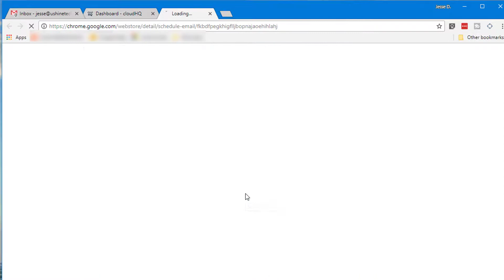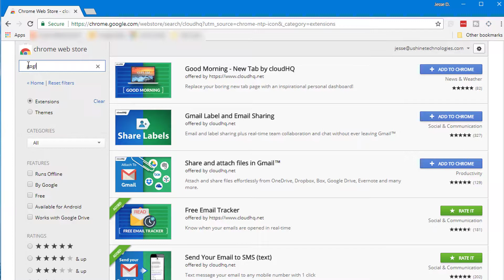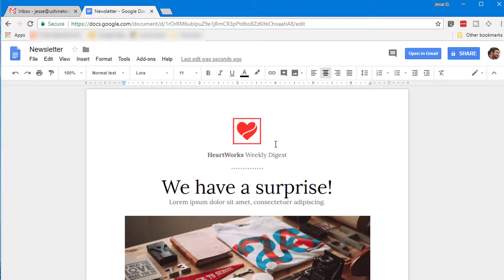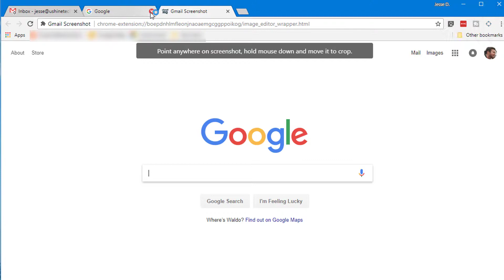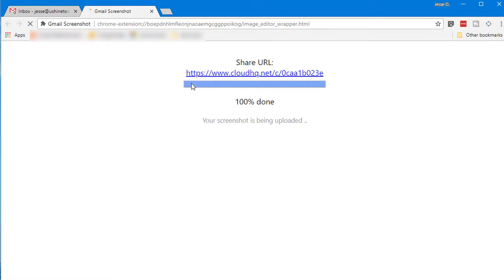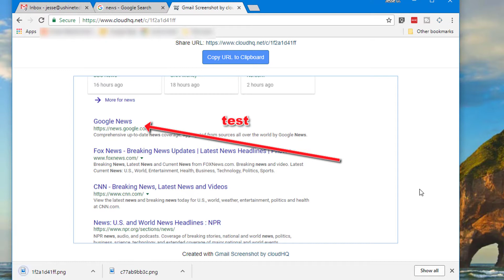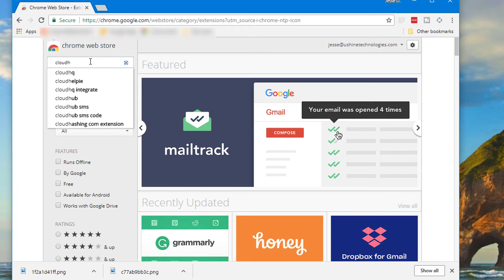How to maximize your Gmail with cloudHQ. Part two.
2 Gmail Hacks to Up Your Game. Part 2. cloudHQ meets gmail. Look for cloudHQ in the chrome extension store.

Free gmail and chrome plugins to make you highly efficient.  No need to pay any money.  I don't even pay for a CRM anymore.

Things you can do with cloudHQ:

1. save emails to pdf or google drive
2. send email to sms/text messages
3. receive email as sms/text messages
4. free to use
5. send screencast
6. send email campaigns
7. send video messages

and more.

Gsuite business: Y9URA4RCYVEVFQM
Gsuite basic: X9UX76V64PG3TVQ